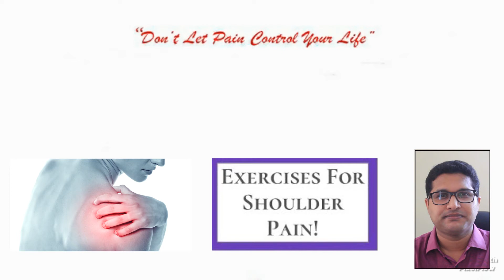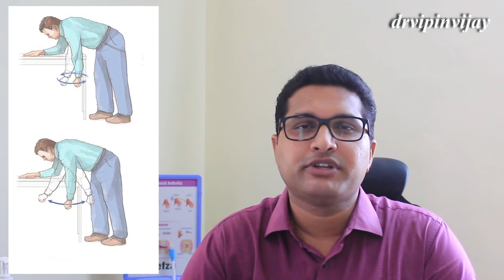Video 3. തോളുവേദന കുറയ്ക്കാം വ്യായാമത്തിലൂടെ. Dr Vipin Vijayan.Pain Physician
മിക്ക പ്രമേഹ രോഗികളും പറയുന്ന ഒരു പ്രശ്നമാണ് തോളുവേദന. കായികതാരങ്ങളിൽ shoulder pain കാണാറുണ്ട്. വേദന കുറക്കാനും, സന്ധികളുടെ ചലനം കൂട്ടാനും, പേശികളുടെ ബലം വർധിപ്പിക്കാനും സഹായിക്കുന്ന ചില വ്യായാമങ്ങൾ ആണ് ഈ വീഡിയോയിൽ പരിചയപ്പെടുത്തുന്നത്. നിങ്ങളുടെ സംശയങ്ങൾ comment ചെയ്യുക.

Dr Vipin Vijayan MD
Pain & Rehabilitation Physician
Kollam